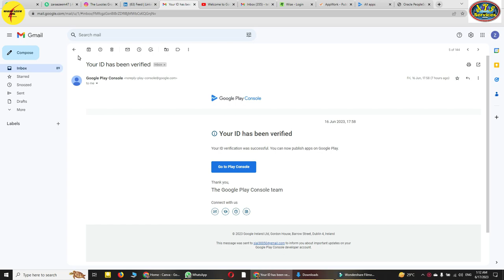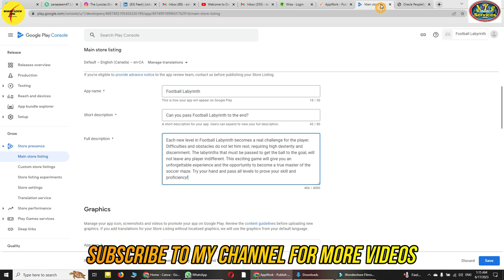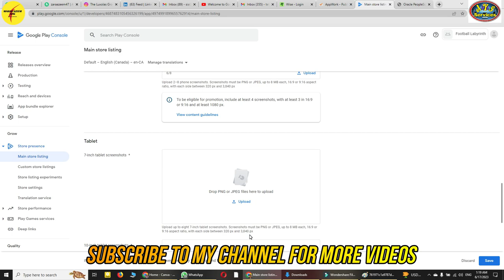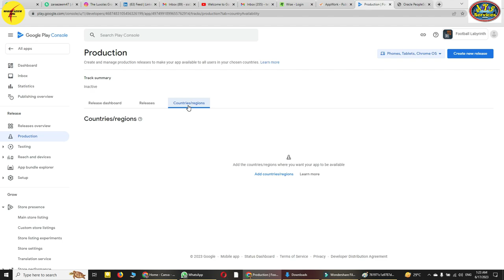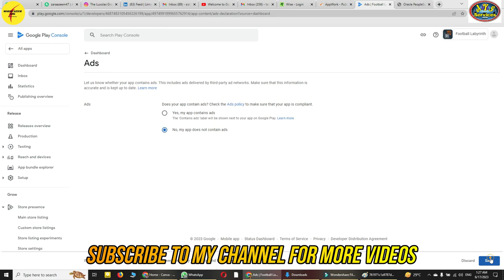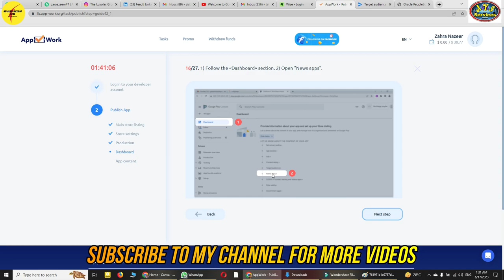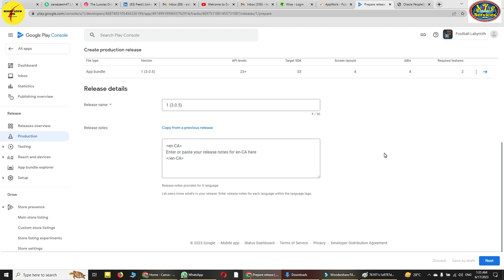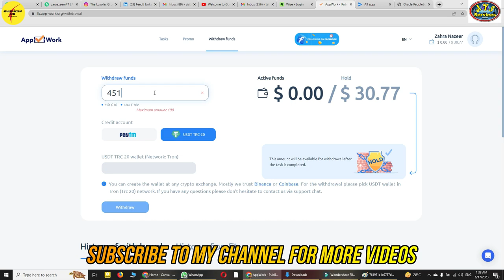How to publish app || App publish krne ka treka || App kaise publish krte hain || App-work #3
AOA,
In this video I'll show you how to publish app in google play. How to publish app in Google developer account. How to publish app in Google console. Google playstore pr application kaise publish krte hian. Google console account se application kaise publish krte hian. Google par application publish krne ka tareka.